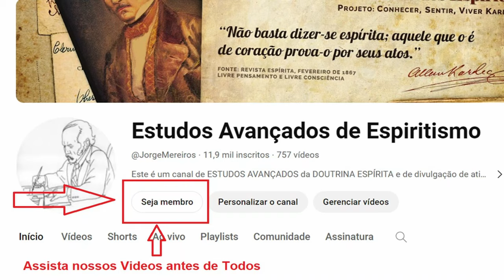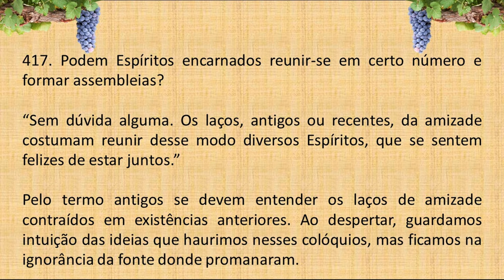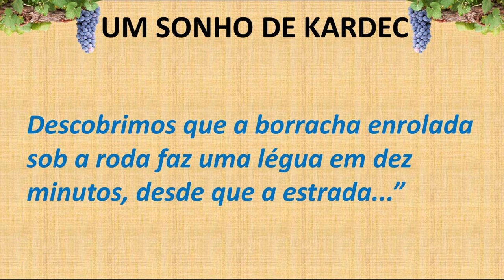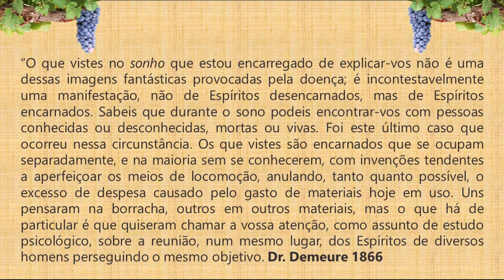LIVRO dos ESPÍRITOS PERGUNTA 417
417. Podem Espíritos encarnados reunir-se em certo número e formar assembleias?

“Sem dúvida alguma. Os laços, antigos ou recentes, da amizade costumam reunir desse modo diversos Espíritos, que se sentem felizes de estar juntos.”

Pelo termo antigos se devem entender os laços de amizade contraídos em existências anteriores. Ao despertar, guardamos intuição das ideias que haurimos nesses colóquios, mas ficamos na ignorância da fonte donde promanaram.